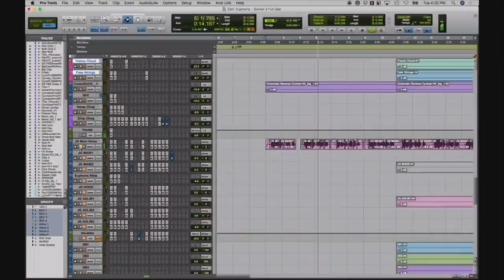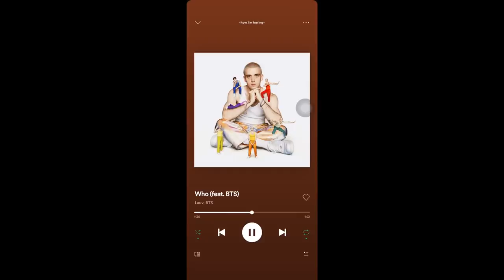DE ÚLTIMO MINUTO! BTS hace HISTORIA | revelan que si están SALIENDO